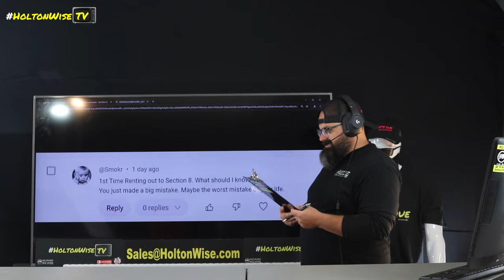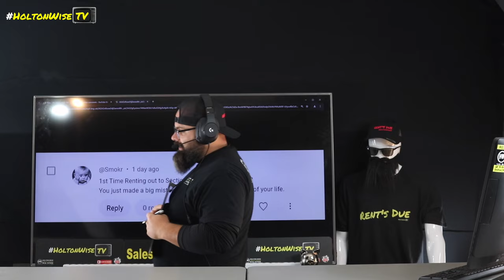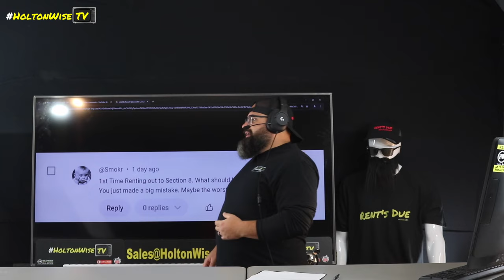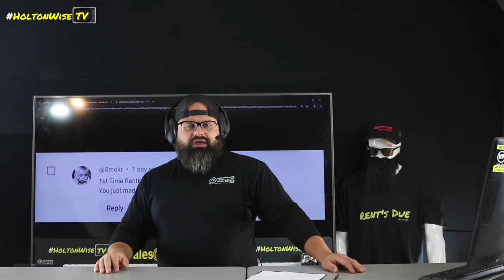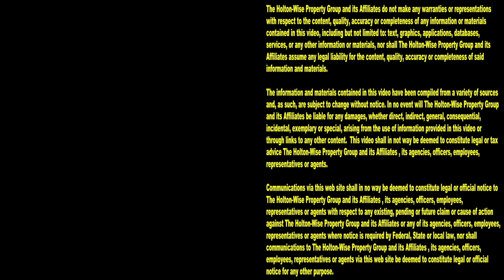Section 8 is the WORST Mistake of your Life | Ask James Wise 138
Investing in Section 8 rental properties can be the biggest mistake of your life if you don't know what you are doing. Some landlords think that Section 8 tenants are the worst, and they can be if you don't know what you are doing. Some landlords think that Section 8 housing can ruin your life, and it can if you don't know what you are doing. Evictions, vacancy, tenant turnover, repairs costs, these are all things that can destroy a new Section 8 investor who doesn't know how to deal with Section 8 properties. Watch the 138th episode of The Ask James Wise Show to see learn how to prepare yourself for a Section 8 rental property portfolio. James Wise has made millions of dollars investing in Section 8 housing, but he won't tell you that it's going to be an easy way to make money. No, not by a long shot. Section 8 investing is very difficult to master, but if you do master it you can become very wealthy.

1st Time Renting out to Section 8. What should I know? | Ask James Wise 134